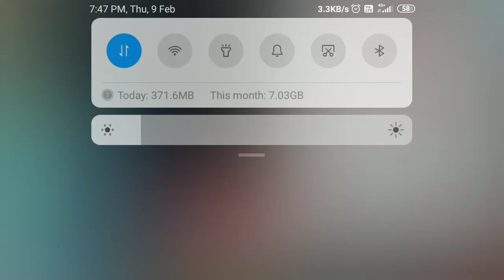dog Simulator 3D game many animals killed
dog game many animals killed#viral  *ANIMAL BIRDS WORLD*